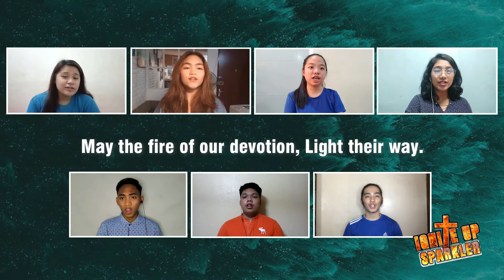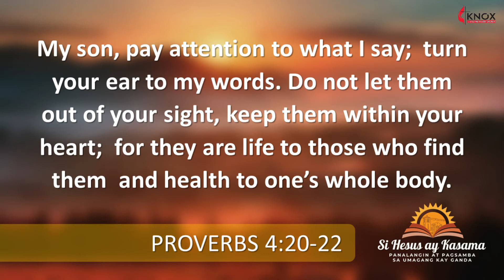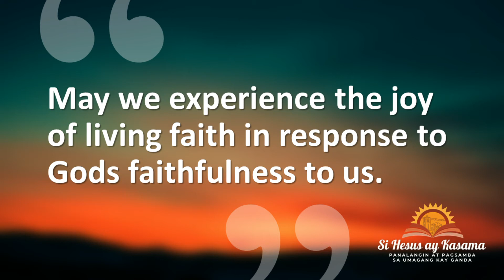SI HESUS AY KASAMA Tuesday | August 17, 2021 | Speaker: DSS. SHARON YABUT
Speaker: DSS. SHARON YABUT